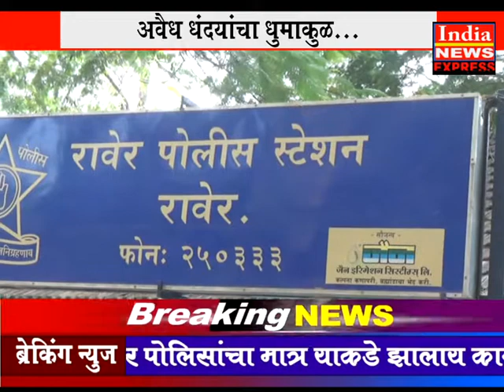News Khanapur 23-11-2017